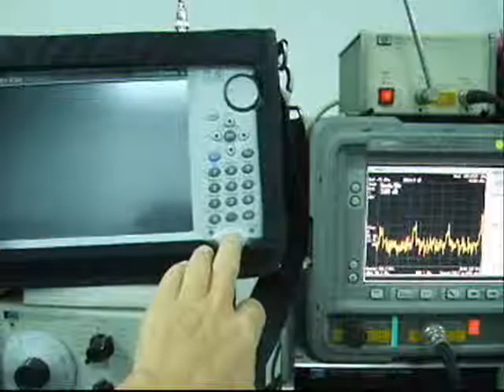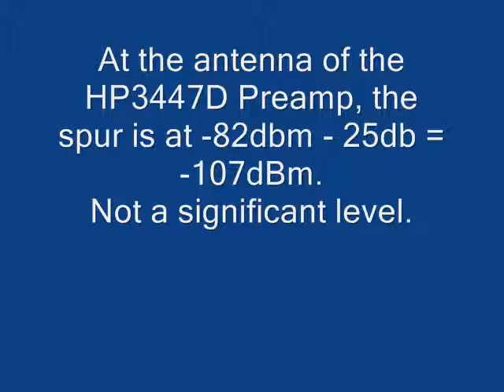Anritsu MS2712E Spur 433M333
While tracking some signals around 433MHz using my Anritsu MS2712E, I noticed a constant signal. Spent some time trying to track down the source of the signal, but it turned out to be self generated!